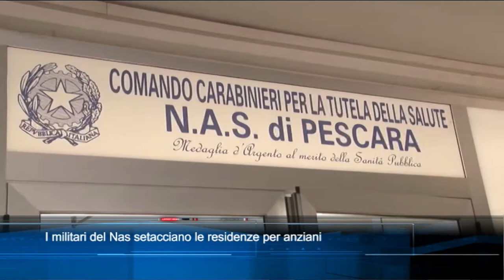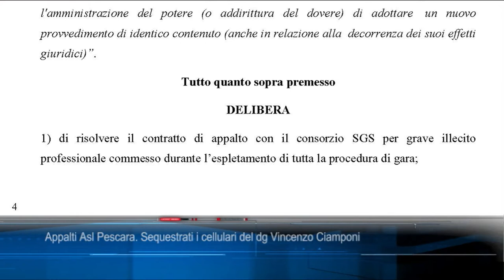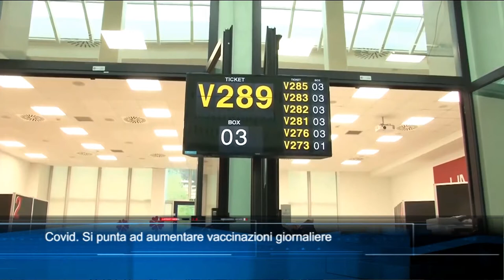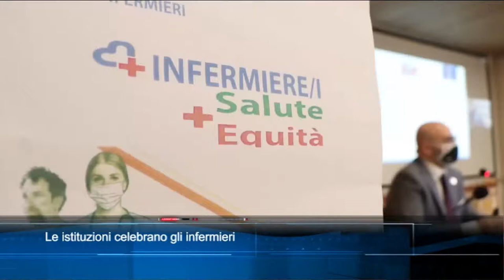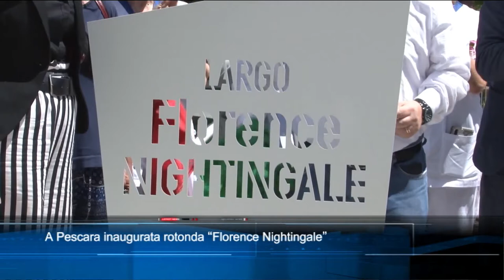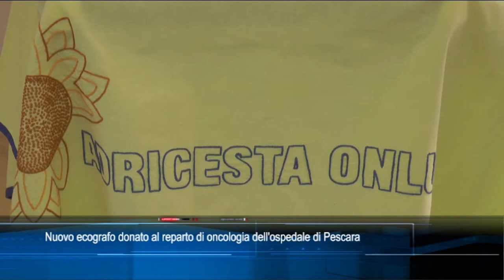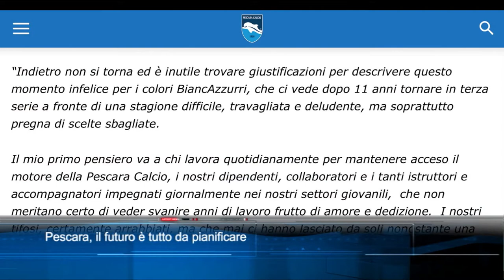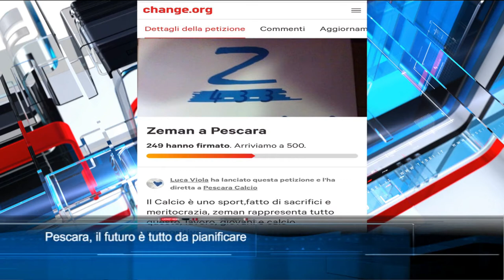TgSei edizione delle 14 di mercoledì 12 maggio 2021